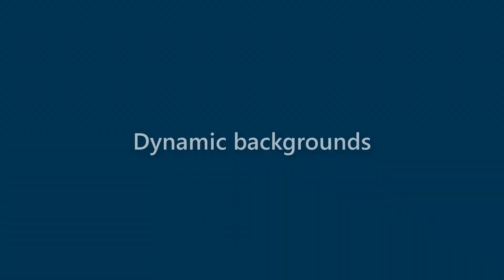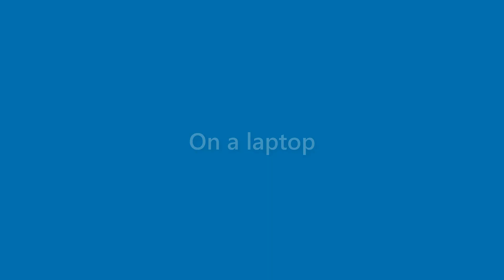Dana Hobbs - appearance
Name Look - Dana Hobbs - appearance. In this video we present "Dana Hobbs" name look and feel in various scenarios.
This video will cover:
How does "Dana Hobbs" look as a personal letterhead?
How does "Dana Hobbs" look on a business card?
How does "Dana Hobbs" look on a computer/laptop screen?
How does "Dana Hobbs" look with different background colors?
How does "Dana Hobbs" look with various fonts?